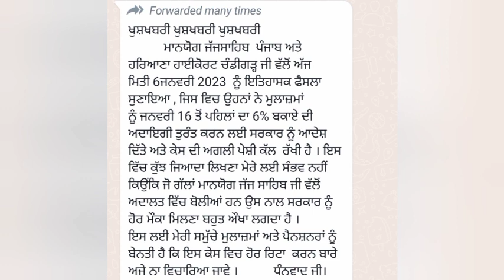6th pay commission Latest Update ,breaking News, Punjab 7th pay commission News,punjab latest